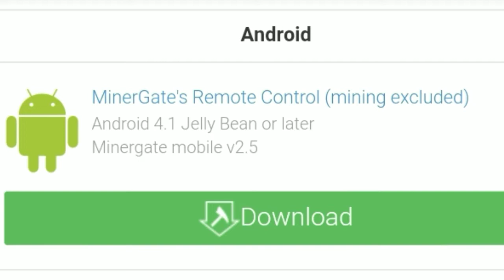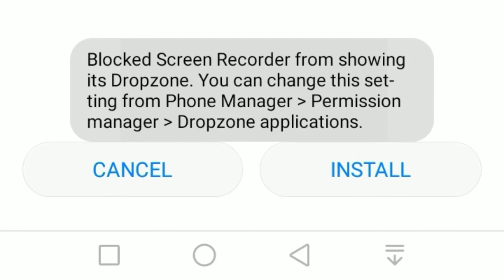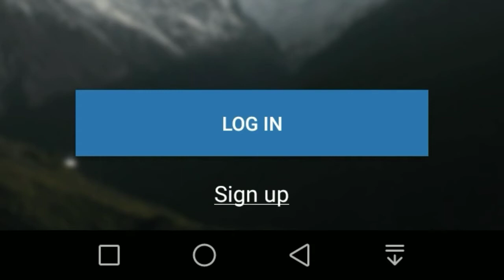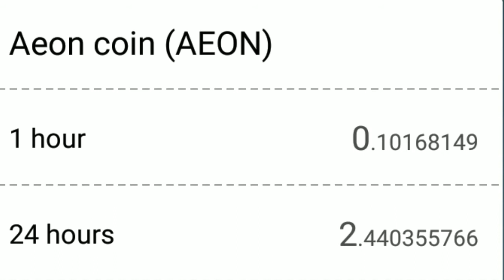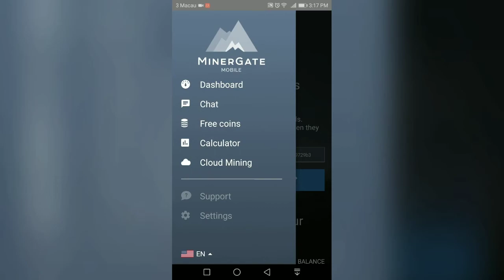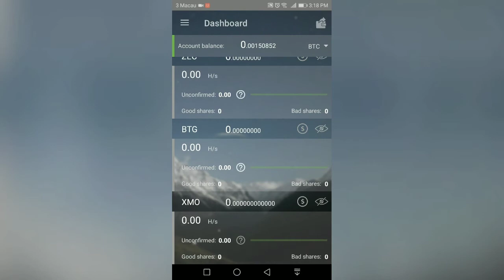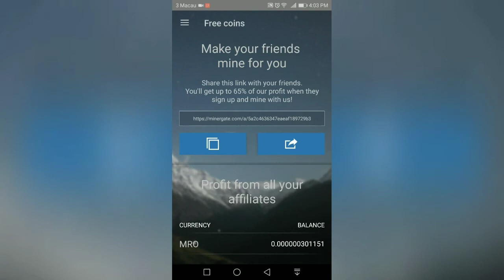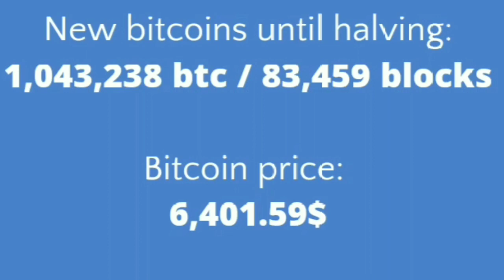bitcoin mining using mobile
I am going to mine bitcoin using my android mobile phone via an app could minergate.You can download and earn Bitcoin other cryptocurrency very easy simple tricks.